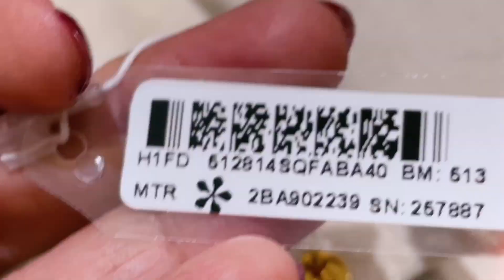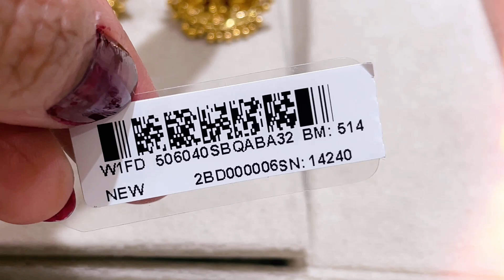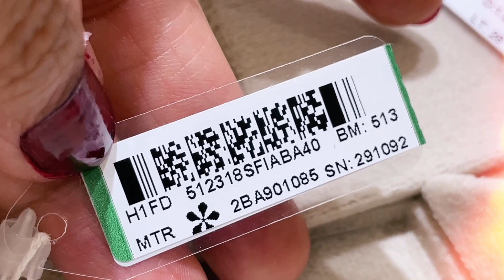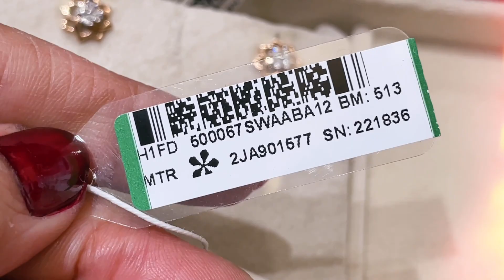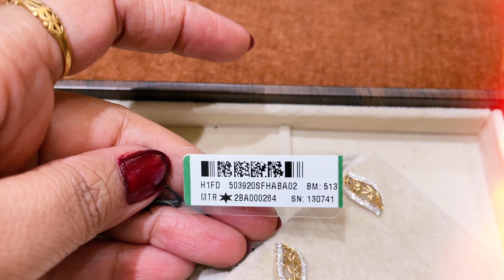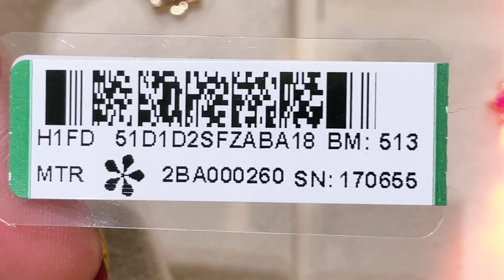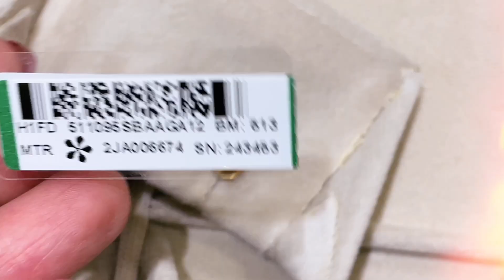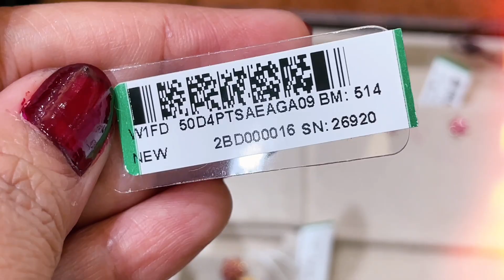Tanishq Ruby,Emerald & Diamond Mix type Earring designs with Price /Ruby earrings in gold/deeya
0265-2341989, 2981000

Kanan jha